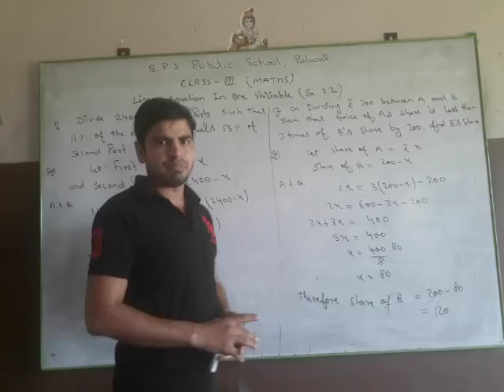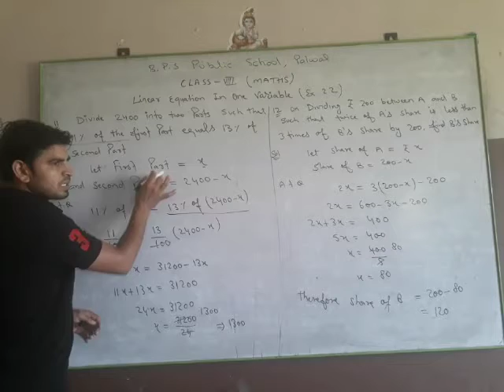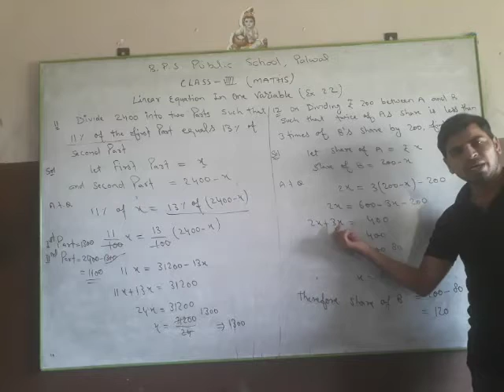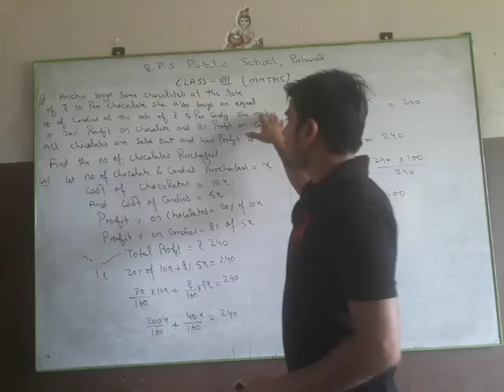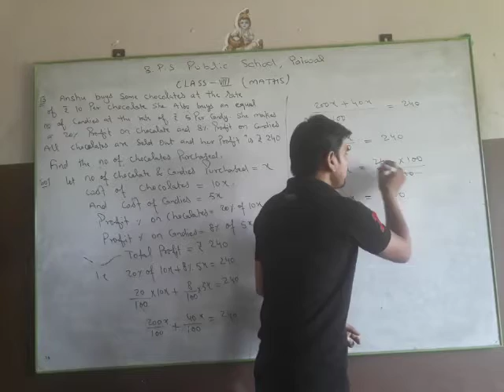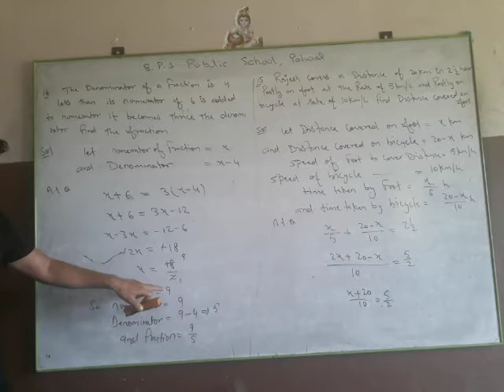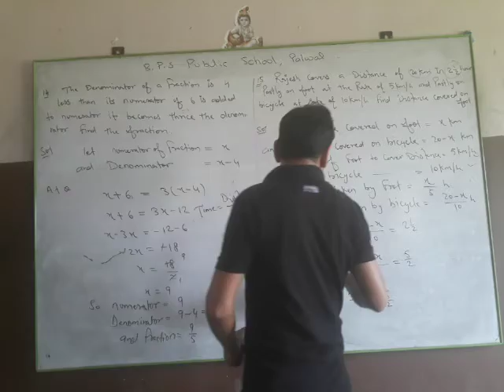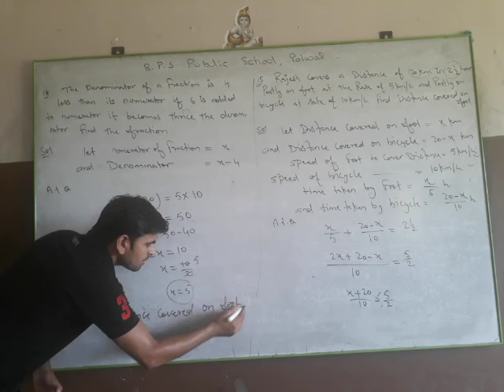Class 8th Maths Chapter 2 Ex 2 2 Part 3